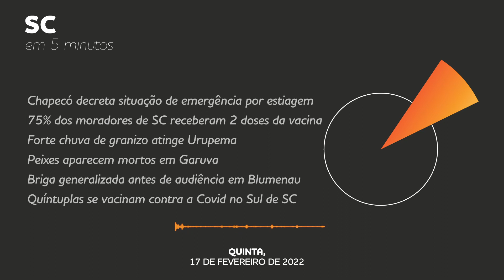Tempestade de granizo assusta moradores na Serra de SC | SC em 5 minutos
Chapecó decreta situação de emergência por conta da estiagem, forte chuva de granizo atinge Urupema e briga generalizada antes de audiência sobre passaporte da vacina em Blumenau

Essas e outras notícias você confere no SC em 5 minutos, podcast publicado de segunda a sexta, com o que foi destaque no NSC Total.

Saiba mais sobre as principais notícias desta quinta, 17 de fevereiro de 2022:

Chapecó decreta situação de emergência por causa da estiagem

Três a cada quatro moradores de SC receberam as duas doses da vacina contra Covid-19

Forte chuva de granizo atinge Urupema e gelo muda paisagem na Serra; veja vídeo e fotos

Peixes aparecem mortos em Garuva um dia após acidente que derramou ácido no rio; veja fotos

Vídeo mostra briga generalizada antes de audiência sobre passaporte da vacina em Blumenau

Quíntuplas se vacinam contra a Covid no Sul de SC: "Mais tranquilas e mais seguras"